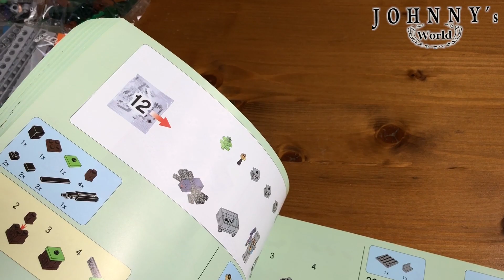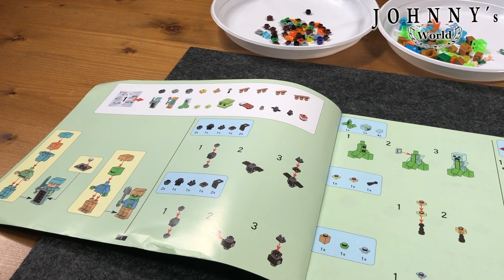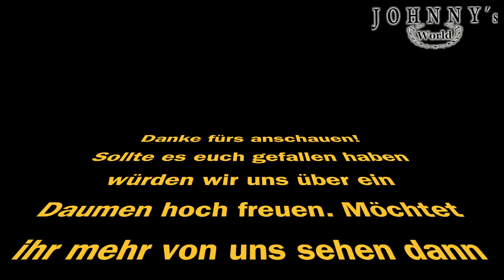Lepin 18032 - The Mountain Cave - der Minecraft Clone, Unboxing und erster Eindruck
Lepin 18032 - The Mountain Cave - der Minecraft Clone

Diesmal durfte sich mein Sohn ein Set aussuchen das ich hier vorstellen sollte und seine Wahl fiel als großer Lego Minecraft Fan auf die Mountain Cave. Dabei handelt es sich um ein 1:1 Nachbau des Lego Sets 21137 das im Lego Shop für 249,- Euro zu kaufen ist. Lepin führt das Fake Lego Set unter der Art.Nr. 18032 und anstelle von Minecraft ist es bei Aliexpress (zur Vermeidung von Markenrechtsstreit) unter dem Lepin Cubeworld 18032 The Mountain Cave erhältlich. Dann schauen wir mal ob der Clone aus der "Würfelwelt" hält was er verspricht.